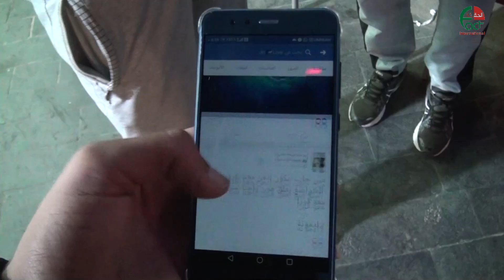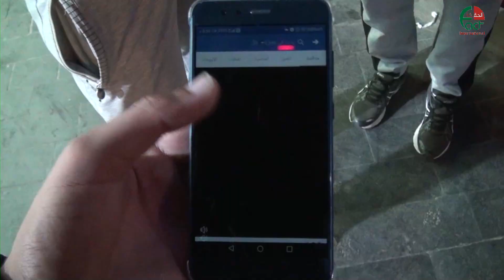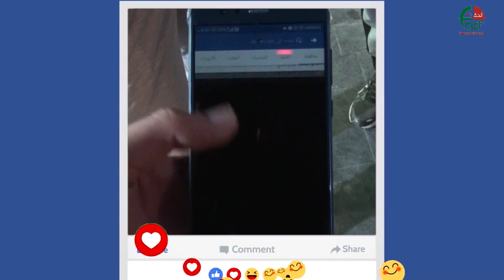بيت العيلة لايف الفيسبوك